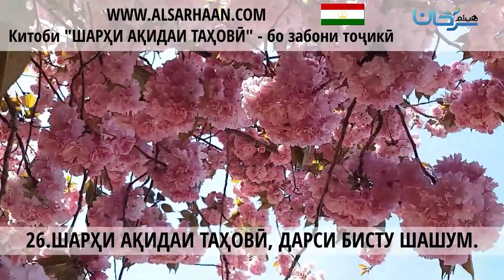26 ШАРҲИ АҚИДАИ ТАҲОВӢ, ДАРСИ БИСТУ ШАШУМ